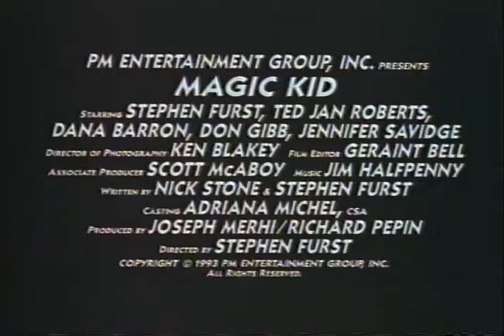Magic Kid 2 Trailer 1994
Director: Stephen Furst
Starring: Donald Gibb, Stephen Furst, Ted Jan Roberts, Jennifer Savidge,  ,

Official Content From PM Home Video

The kid from Hollywood discovers it's a killer to be a movie star. Especially when the bad guys turn out to be real.

Movie, Magic Kid 2 Movie,Magic Kid 2 Trailer,Magic Kid 2 1994, Stephen Furst,Donald Gibb, Stephen Furst, Ted Jan Roberts, Jennifer Savidge,  ,